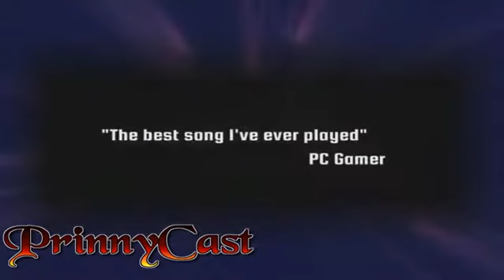PrinnyCast Ep19 Pt2 Alphas & Betas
Part 2 of Episode 19 of PrinnyCast, recorded on February 3rd, 2013.
This week we take a look at the decievingly complicated topic of alpha and beta game development processes and how recent trends in releasing these version to the public more and more often has change the entire industry. Plus a big dose of game news!

for some great complete runs of all sorts of games from dozens of platforms. With a big thanks Connor. We managed to actually find a bunch of trailers for betas so we didn't needs as much longplay footage this week!
Into Unreal or Minecraft or many other multiplayer games or want to stop by the PrinnyCast forums?